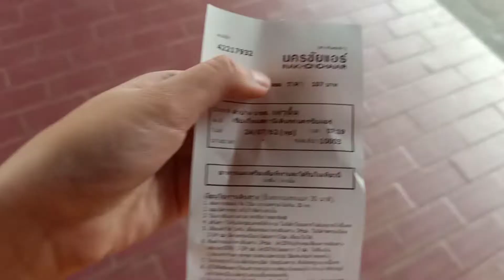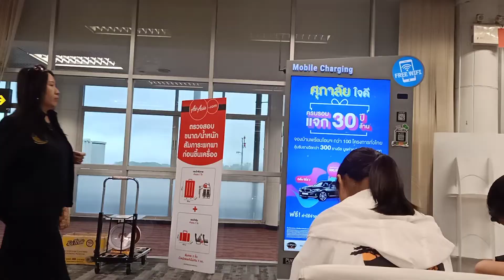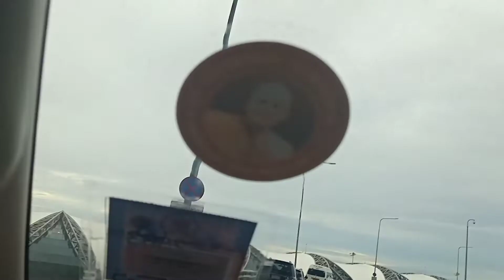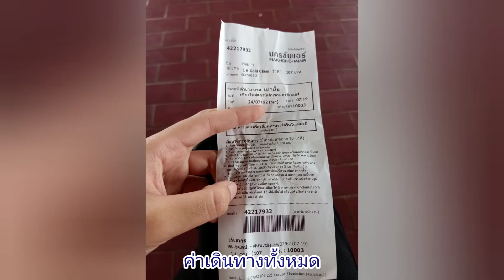ลำปางไปชลบุรี เซอร์ไพรส์ตายายน้ำตาแตก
เมื่อสมาชิกสาวคูณสาม(เอิร์น) สอบเสร็จจึงไปหาตากับยาย (แบบเงียบๆ)แถมยังเดินทางคนเดียว  จะเกิดอะไรขึ้นกันนะ !